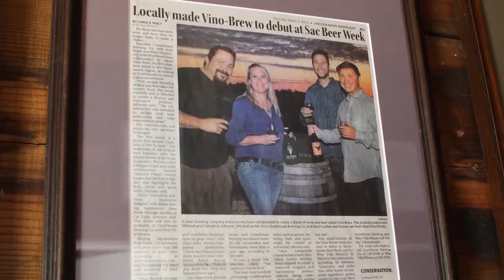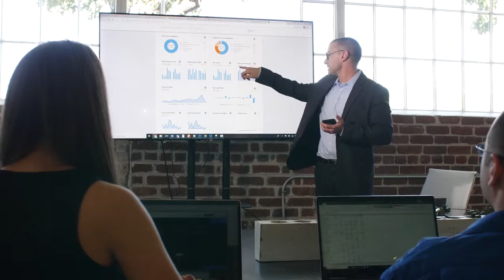Altius CPA Sacramento